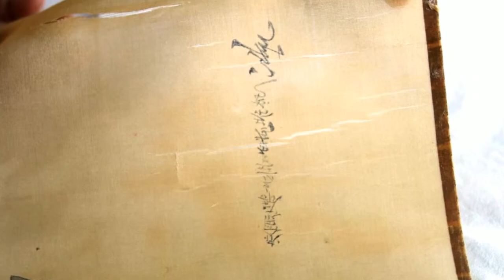[KAKEJIKU / ART NOMURA] Restoration, Remounting: Samurai Kakejiku Hanging Scroll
We received a repeat order from Europe: remounting a samurai kakejiku hanging scroll.
We are very happy! Thank you from Japan.